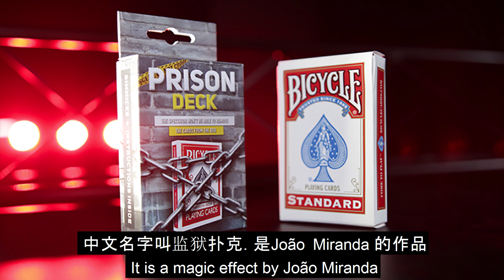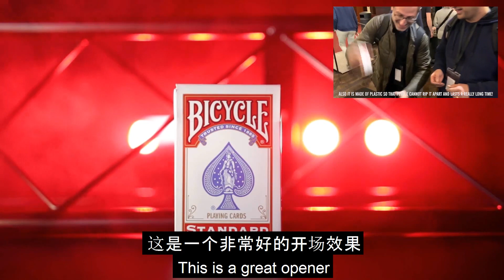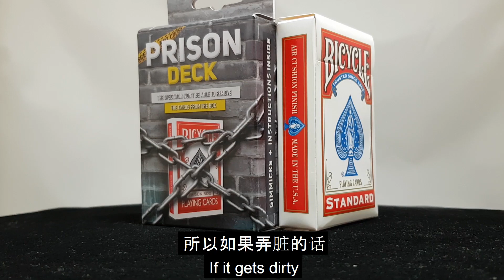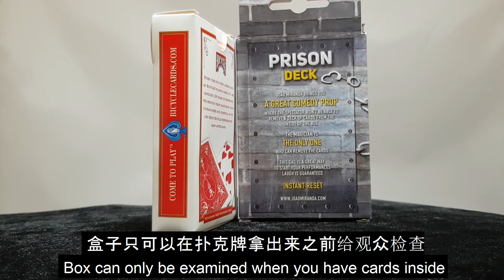Chinese Magic Reviews 002 [监狱扑克 Prison Deck by João Miranda]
欢迎大家来到魔法研究所。今天跟大家研究的是一个魔术叫 Prison Deck。中文名字叫监狱扑克。是 João Miranda 的作品。

Welcome to Chinese Magic Reviews. Today, let's talk about Prison Deck. It is a magic effect by João Miranda.